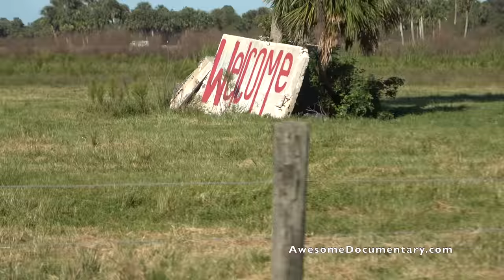Rears & Gears Okeechobee Mudding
In Beautiful South Florida Mud Trucks, Swamp Buggies, All Terrain Vehicles of all sorts come out to play in the mud near Lake Okeechobee at Plant Bamboo off of Martin Highway. This is one of our favorites. Lots of crazy custom off road builds attend the Trucks gone wild events. @TrucksGoneWild @Primecutpro